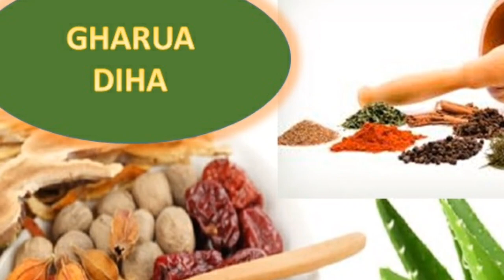160 বছৰৰ পাছত বিশেষ সংযোগত মলমাহ এই উপায় কৰিলে বিবাহ,চাকৰি আৰু ব্যৱসায় থকা বাধা দূৰ হয়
160 বছৰৰ পাছত বিশেষ সংযোগত মলমাহ এই উপায় কৰিলে বিবাহ,চাকৰি আৰু ব্যৱসায় থকা বাধা দূৰ হয়